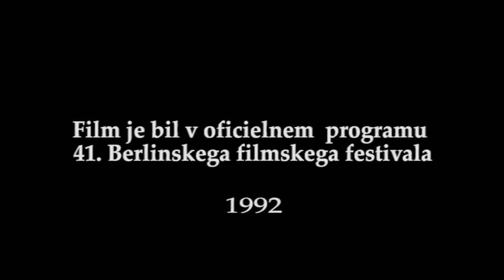Voyage / Pot (1986)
Part of the Official Program at the 41st Berlin Film Festival 1992
Metod Badjura Award from the Association of Slovenian Film Workers, Celje, Slovenia 1986

Technic: Classic animation
Camera: 35 mm

Animator, director, screenplay: Zdravko Barišič